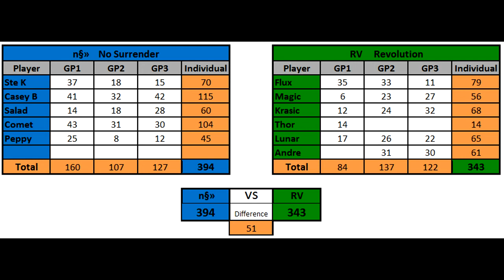[MKWII] MKC Week 3 No Surrender VS Revolution GP3 With Skype Call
MKC Week 3 n§ vs Rv